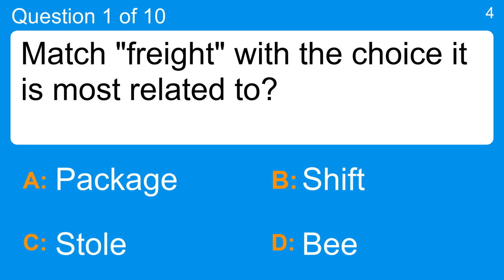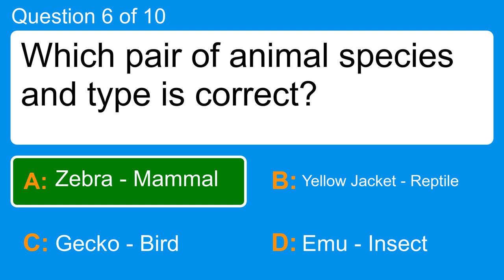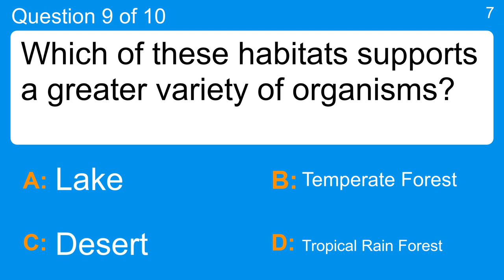Mixed Knowledge Quiz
Question 1 : Match "freight" with the choice it is most related to?
 Answer a: Bee
 Answer b: Package
 Answer c: Shift
 Answer d: Stole

Question 2 : What outfit would you wear to the gym or track?
 Answer a: Jumpsuit
 Answer b: Pants Suit
 Answer c: Sweatsuit
 Answer d: Tuxedo

Question 3 : Which sport is Nadia Comaneci famous for?
 Answer a: Baseball
 Answer b: Football
 Answer c: Gymnastics
 Answer d: Track And Field

Question 4 : Which word means "a small, rounded stone"?
 Answer a: Boulder
 Answer b: Chip
 Answer c: Cobble
 Answer d: Pebble

Question 5 : Finish this 2013 movie title, "Thor: The  ____ World".
 Answer a: Big
 Answer b: Dark
 Answer c: Good
 Answer d: Only

Question 6 : Which pair of animal species and type is correct?
 Answer a: Emu - Insect
 Answer b: Gecko - Bird
 Answer c: Yellow Jacket - Reptile
 Answer d: Zebra - Mammal

Question 7 : What is a seven-letter word meaning "movement of weathered material from gravity"?
 Answer a: Erosion
 Answer b: Gravity
 Answer c: Jupiter
 Answer d: Mineral

Question 8 : In the movie "Sherlock Gnomes", what has disappeared?
 Answer a: Flowers
 Answer b: Garden Ornaments
 Answer c: The Birds
 Answer d: The Grass

Question 9 : Which of these habitats supports a greater variety of organisms?
 Answer a: Desert
 Answer b: Lake
 Answer c: Temperate Forest
 Answer d: Tropical Rain Forest

Question 10 : If a jet cruises at 575 mph, how far will it go in 12 hours?
 Answer a: 575 Miles
 Answer b: 6900 Miles
 Answer c: 7000 Miles
 Answer d: 82800 Miles